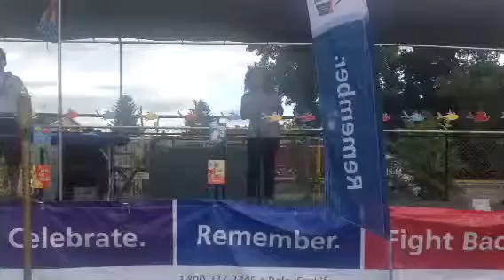Avril sings Lean on Me (partial recording)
Avril sings Lean on Me (partial recording) at Green Island Relay for Life, June 2014